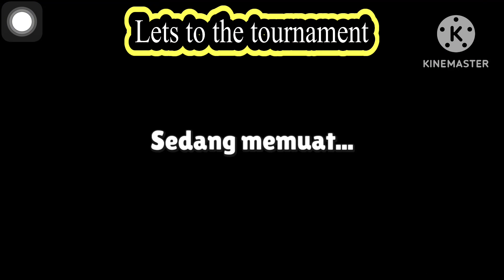Stumble guys - SUPER WARERPARK